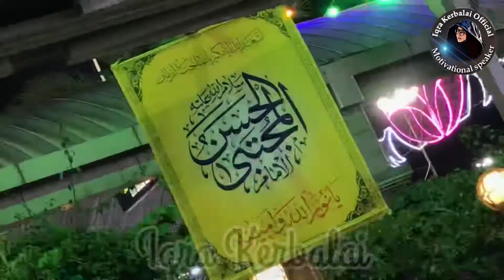Aa Gaye Hasan as | Jashan in Karbala | Bhai | Mir Hasan Mir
Yaa Ali as MDD

A beautiful video which i make during taking Niyaz e Imam E Hassan as on his Birthday from Harram e Moula ABBAS AS.